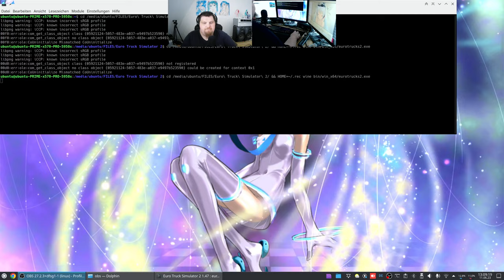Let´s Play ETS2 - Euro Truck Simulator 2 #143